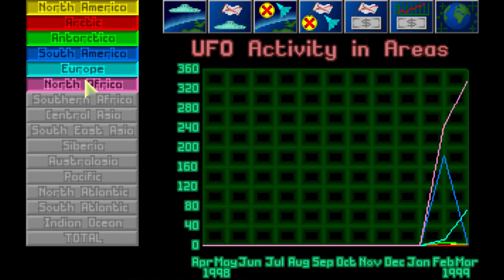Where'd the Invasion Go? | UFO: Enemy Unknown Ep. 10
--- CONNECTIONS ---

--- ABOUT ---

1999. You are in control of XCom; charged by the world's leaders to strike at the alien menace that's terrorising the Earth. At first, you'll scan, track, and shoot down the slower UFOs, but that will just be the beginning. Whenever a UFO crashes or lands, you must be there to lead a squad of armed soldiers from building to building, street to street, using all your tactical skills to capture or destroy the aliens. If you succeed in your first missions, your scientists and engineers will copy the alien technology toc reate more powerful weapons and craft for your forces to use. Gradually, you'll build up a terrifying picture of this Unknown Enemy and their real aims and desires. Then, you'll have to work out a strategy to stop them.

One thing is certain - it won't be easy!

Features:

• Command deadly close-combat battles: shooting down UFOs is just the beginning! You must then lead a squad of heavily-armed soldiers across different terrains as they investigate the UFO crash site. Tackle the aliens with automatic rifles, rocket launchers, and even tanks in the struggle to retrieve useful technology, weapons or life forms.

• Research and manufacture alien technologies: successful ground assault missions will allow X-COM scientists to analyze alien items. Each new breakthrough brings you a little closer to understanding the technology and culture of the alien races. Once you have sufficient research data on the UFO's superior weapons and crafts, you'll be able to manufacture weapons of equal capability.

• Develop a strategy to save the Earth:  you must make every crucial decision as you combat the powerful alien forces, but you'll also need to watch the world political situation. Governments may be forced into secret pacts with the aliens and then begin to reduce X-COM funding.

--- XCOM UTIL ---

The XComUtil setup I'm using:

 XComUtil 9.7.442 (Win 7 x64; Steam version of XCom)

 [N] Graphics Issues: Blank Screen
 [N] Graphics Issues: Corrupted Colors
 [P] Game Fixes
 [Y] Alien Craft Spawn Points and Routes
 [Y ]X-Com Base Spawn Points
 [Y] Alien Base Terrain
 [Y] Alien Craft Terrain
 [Y] Explosive Terrain
 [Y] Desert Map Fix
 [Y] Mountain Terrain
 [Y] Lighting MCD and LOF
 [Y] Original Sound Effects
 [N] Fighters / Transport
 [N] Skyranger Hard Point
 [N] Defensive Starting Base Layout
 [N] Improved Starting Base
 [Y] Disjointed Base Bug
 [N] Improved HWP
 [N] Improved Pistol
 [N] Improved Heavy Laser
 [N] Improved High Explosive
 [N] Alternative Laser Tech
 [N] Help From Captured Aliens
 [N] Messages After Combat
 [N] Soldiers' Name Stat Strings
 [N] Soldiers' Name Rank
 [N] Soldiers' Kill Count
 [Y] Pre-Combat Sort
 [N] Re-equip Soldiers Before Combat
 [N] Remove Psionics
 [N] Psionics Screening
 [N] Day Light Only
 [N] Night Time Only
 [N] Battlefield and Terrain
 [N] Randon Alien Craft Floorplan